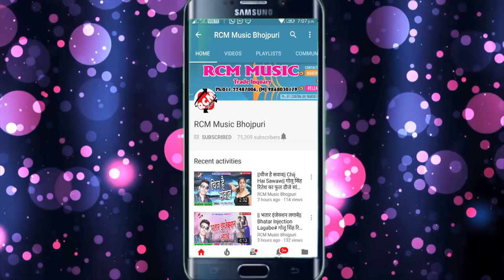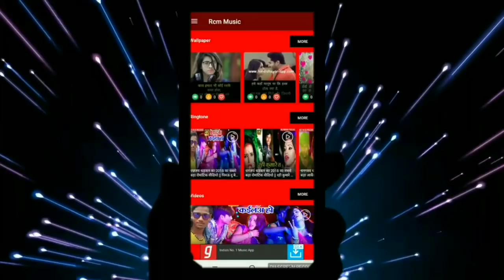KRISHNA ARYA का 2019 का फाडू सांग || मउसी के चुम्मा ले ला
Title:  MAUSI KE CHUMMA LE LA
Singer: KRISHANA ARYA
Lable: RCM Music
Lyrics: NITISH ARYA
Video Director:
DOP: